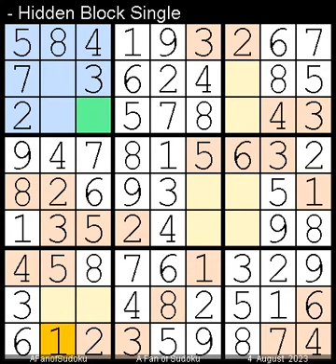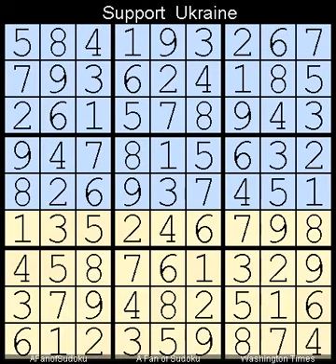How to Solve Washington Times Sudoku Difficult August 4, 2023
Description
- Washington Times Sudoku Difficult  August 2, 2023

- Cheers

سودوكو
ซูโดกุ
数独
스도쿠
судоку
सुडोकू
സുഡോകു
סודאָקו
ਸੁਡੋਕੁ
சுடோகு